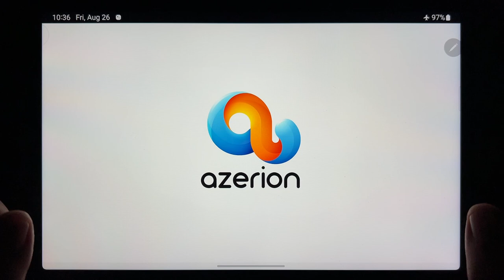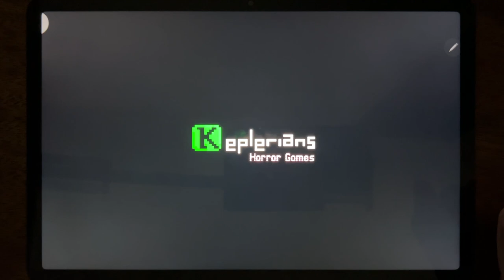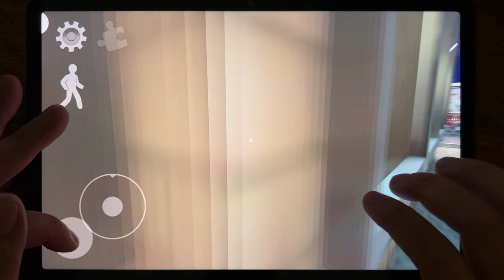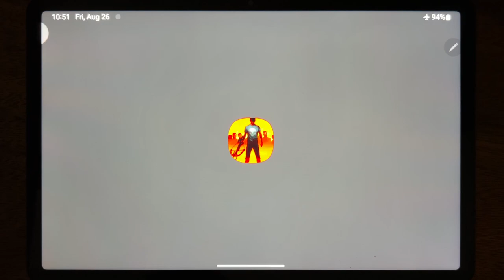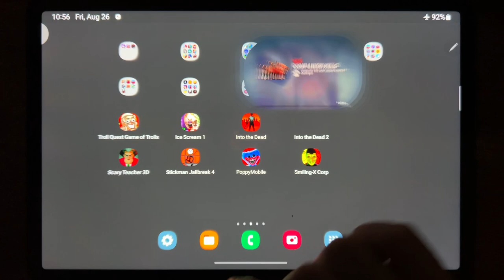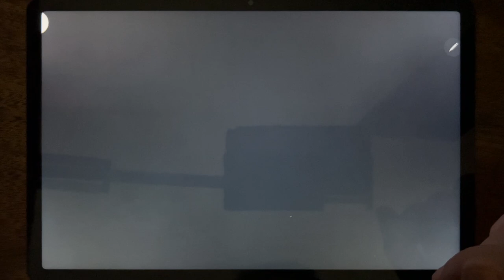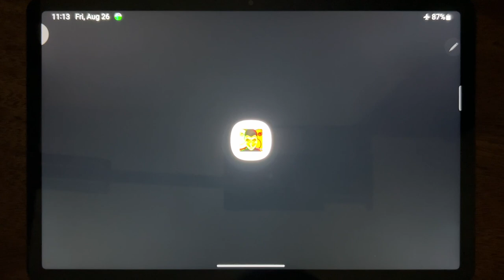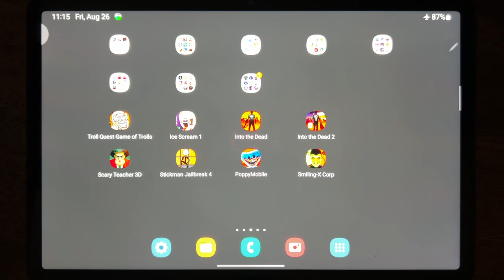Troll Quest Game of Trolls, Ice Scream 1, Into the Dead, Into the Dead 2, Scary Teacher 3....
Troll Quest Game of Trolls, Ice Scream 1, Into the Dead, Into the Dead 2, Scary Teacher 3D, Stickman Jailbreak 4, Poppy Mobile, Smiling X Corp